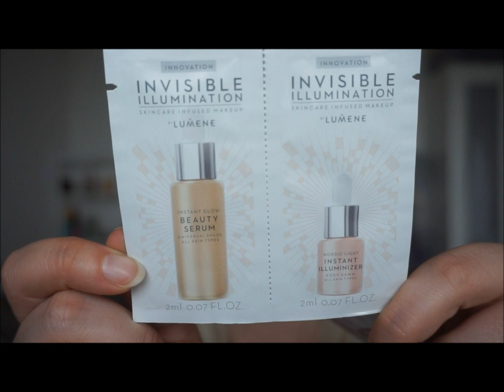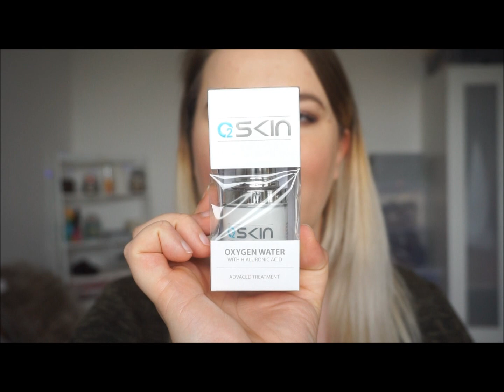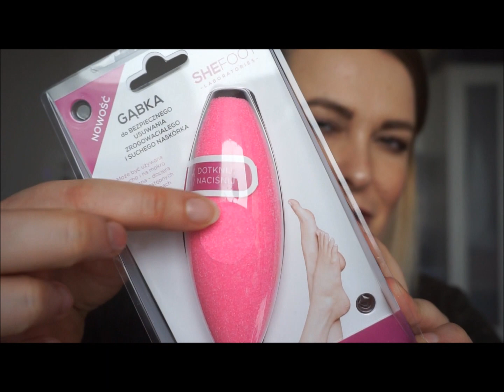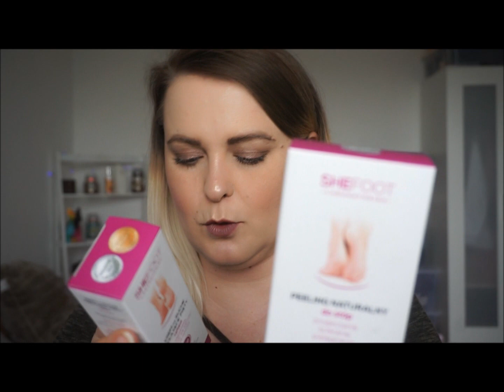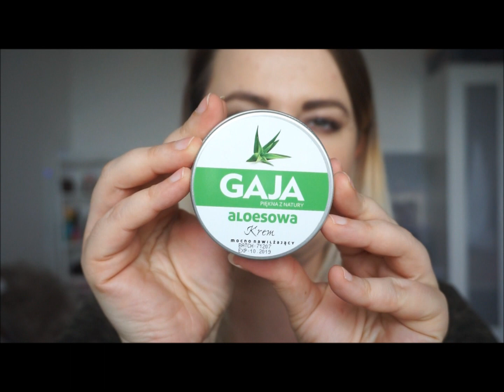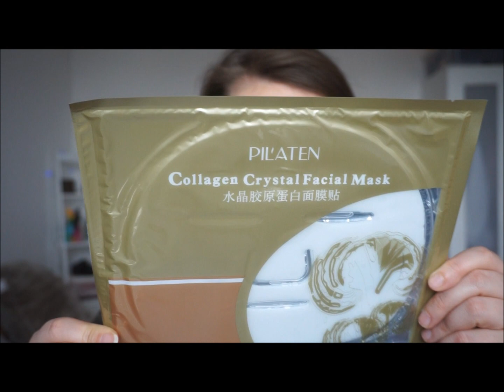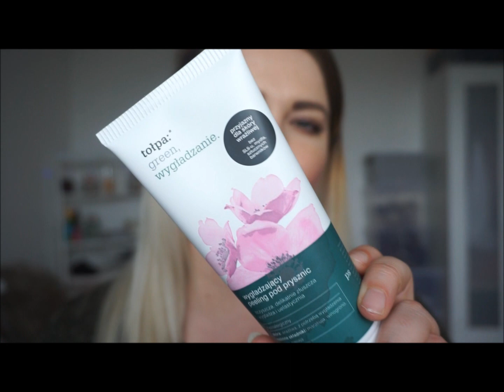Dary Losu ze spotkania we Wroclawiu cz.1 :D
Bourjois So Chic Constance Carroll Zapach Ciszy Laboratorium Naturella MarokoSklep Drogeria Lilaróż Lumene Elfa Pharm Neauty Earthnicity Silcare Tołpa Naturalissa Rapan Beauty Eveline Dermacol SheFoot O2Skin